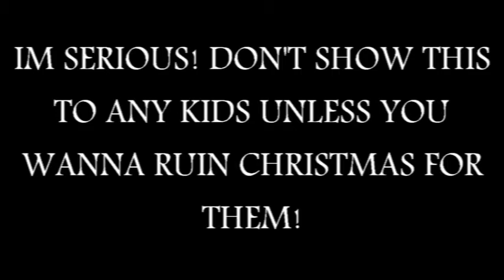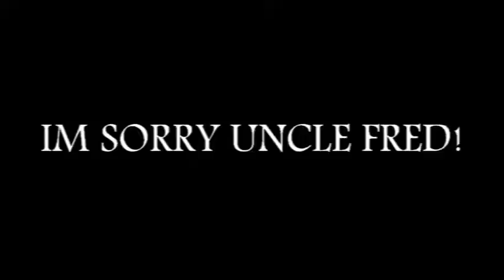THE MOST EPIC CHRISTMAS STORY EVER! 12 DAYS OF CLETUS: 9-12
Cheers to the Beers!  I know this will more than makeup for the last four days of Cletus!